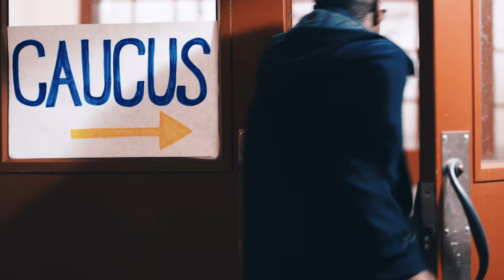It's Time To Caucus | Pete Buttigieg for President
Sign up for the latest news and updates from Pete for America

About Pete:
Pete Buttigieg is a husband, Afghanistan veteran, and the Mayor of his hometown, South Bend, Indiana.

Pete is running for president because this is a now or never moment for our nation. From climate change to the gun violence epidemic, to an economy where wages are stagnant but health care, education, and housing costs keep rising — these crises are years in the making, yet Washington politicians have failed to act. And we are running out of time to take meaningful action.

Our nation has faced big challenges before, and we came together to overcome them. Pete will help us break with the failed politics of the past with bold ideas and a new leadership that will bring us together, instead of pushing us further apart, to meet the challenges of our time and build a better future for every American.

To learn more about Mayor Pete, visit peteforamerica.com.